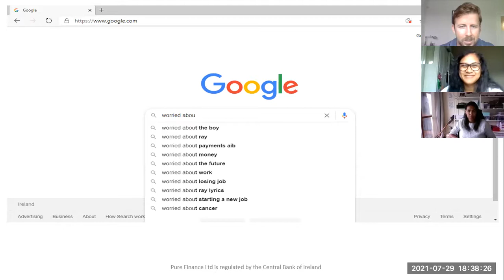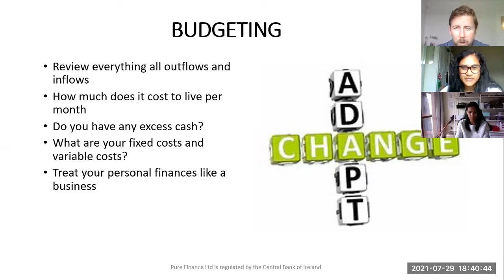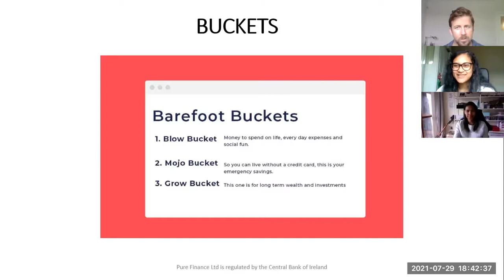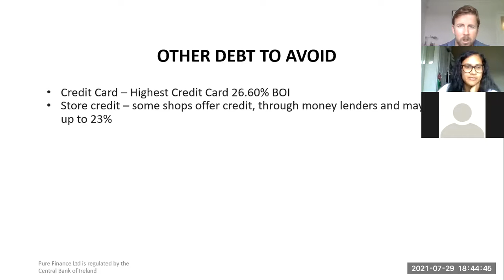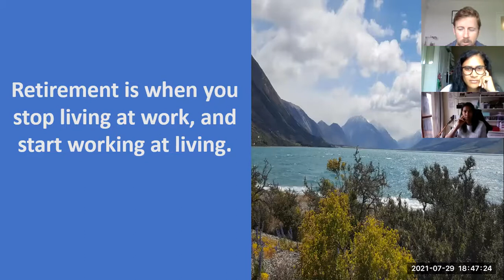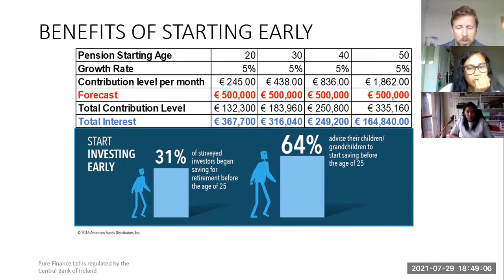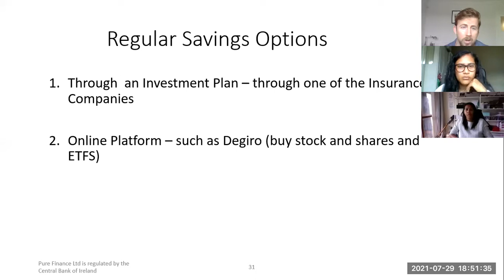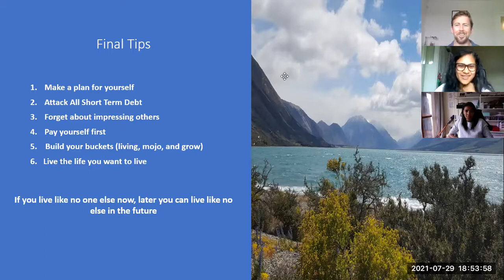VCI Learning Financial Planning Workshop.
ENG: Venezuelan Community in Ireland is delighted to bring this presentation to everyone interested in learning how to plan their finance better 📈⁠
Eoin Wilson is a financial adviser with 12 year's experience in the financial industry. He has a Bachelor's Degree in economics and two Master's degrees: Business in Information Systems and Finance 📚⁠
Join us and learn how to manage your finances better and more effectively ⚖️.Here you will find:⁠
1. Budgeting / Cash Flow⁠
2. Good debt/Bad debt⁠
3. Pensions and why they're important⁠
4. Saving, how to make most of your savings⁠
5. Does clearing your mortgage earlier make sense⁠
ESP: nos complace traer esta presentación a todas aquellas personas que estén interesadas ​​en aprender a planificar mejor sus finanzas 📈⁠
Eoin Wilson es asesor financiero con 12 años de experiencia en la industria financiera. Tiene una licenciatura en Economía y dos Maestrías: una en Negocios en Sistemas de Información, y otra en Finanzas 📚⁠
Únete y aprende cómo administrar mejor y más eficazmente tus finanzas ⚖️. Este taller hará énfasis en:⁠
1. Presupuesto / Flujo de caja⁠
2. Deudas buenas / malas⁠
3. Las pensiones y por qué son importantes⁠
4. Ahorro, cómo aprovechar al máximo tus ahorros⁠
5. ¿Tiene sentido liquidar tu hipoteca antes?⁠

No te olvides de subscribirte y seguirnos en nuestras redes.